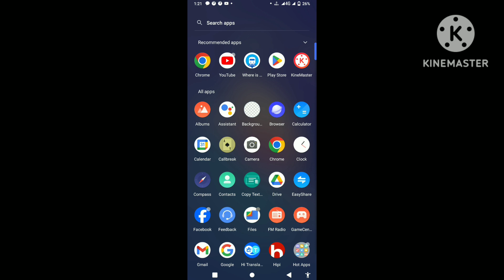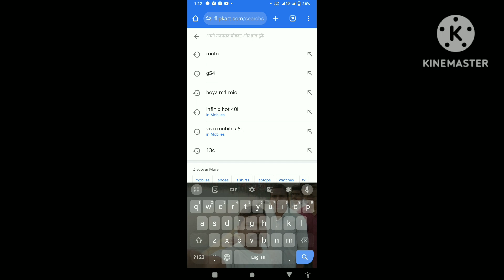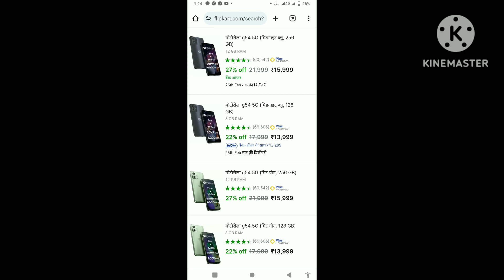कौन सा मोबाइल लेना चाहिए | kon sa mobile kharide | 5g mein kaun sa mobile kharide | naya mobile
videos queries:-
2024 mein kaun sa mobile kharide
10000 me konsa phone lena chahiye
5000 me konsa phone lena chahiye
5 hajar tak best mobile
6000 mein kaun sa mobile achcha hai
6000 mein kaun sa mobile milega
6000 mein kaun sa mobile hai
6000 mein best mobile kaun sa hai
15000 me konsa phone lena chahiye
7000 me konsa phone lena chahiye
sabse best aur sasta phone kaun sa hai
7000 mein kaun sa mobile milega
8000 mein kaun sa phone milega
8000 mein kaun sa mobile milega
saste mein achcha mobile kaun sa hai
video banane ke liye kaun sa mobile kharide
5g mein kaun sa mobile kharide
oppo ka kaun sa mobile kharide
kon sa mobile kharide
konsa phone buy kare
kon sa mobile achha hai 5g
konsa phone le 5g
naya mobile kaun sa khariden
kya online phone lena chahiye
mobile lena hai konsa lu
aaj ki date me konsa phone lena chahiye
aaj ki date mein kaun sa mobile lena chahiye
kaun sa mobile kharidna chahiye
sasta mein achcha mobile kaun sa hai
sasta aur badhiya mobile kaun sa hai
konsa mobile kharidna chahiye
Nya mobile 2024